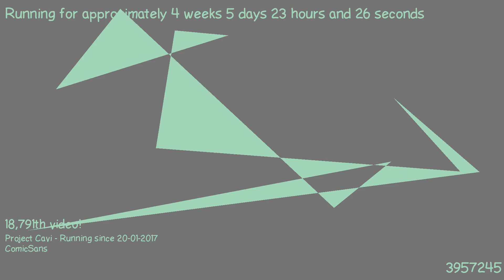1487883877 - Webdriver Cavi - H